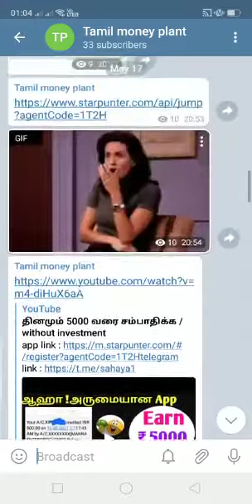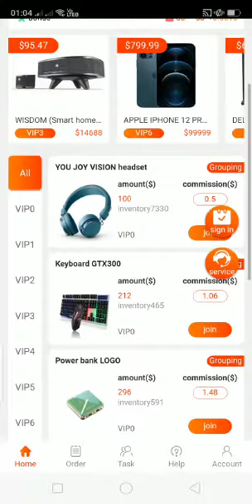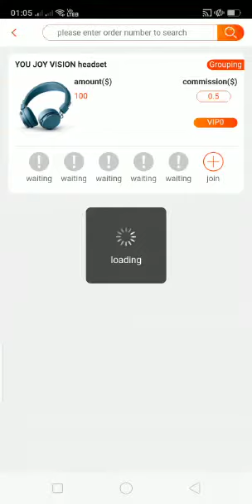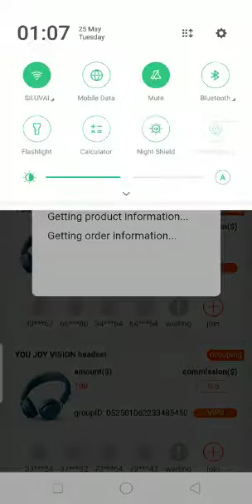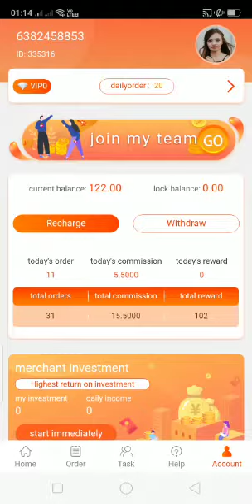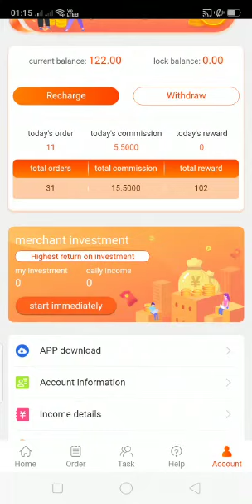Download and Get Free 100.Rs/ Money Earning App/No investment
பங்கு பெறும் அனைவருக்கும் 500₹ இலவசம்

முதல் பரிசு -50,000₹

இரண்டாம் பரிசு -20,000₹

மூன்றாம் பரிசு -10,000₹

மே 29 முதல் ஜூன் 15 ,2021 வரை மட்டுமே